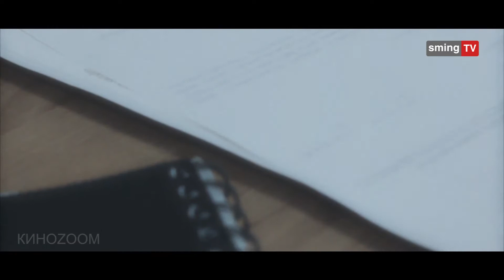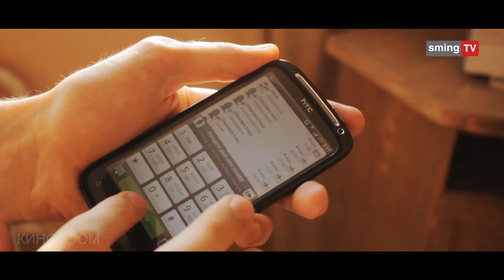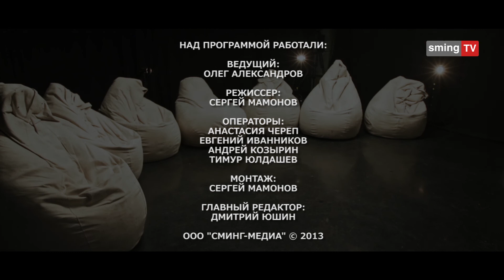КиноZOOM Третий выпуск (Фильм "Пустое пространство")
Обсуждение фильма "Пустое пространство" реж. Михаил Хижняков